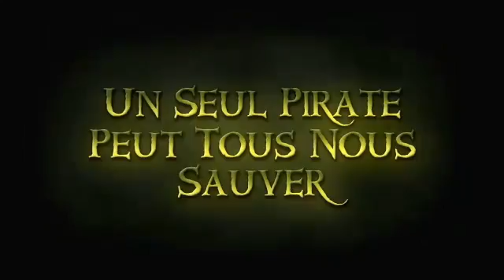Tales of Monkey Island - Trailer Officiel